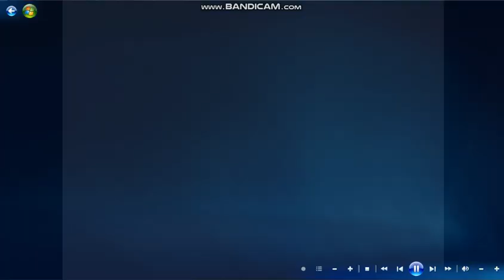Opening to Tremors: A Cold Day in Hell 2018 DVD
1.FBI Anti-Piracy Warning Screen
2.DVD Menu
3.Universal Pictures Logo